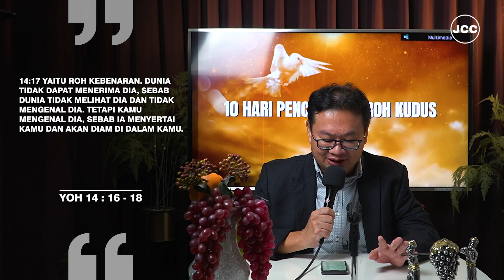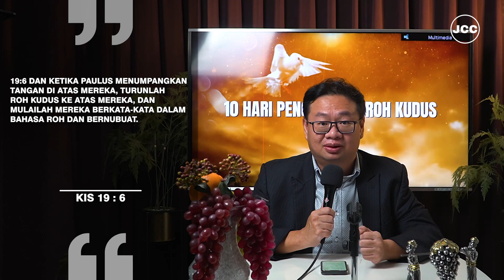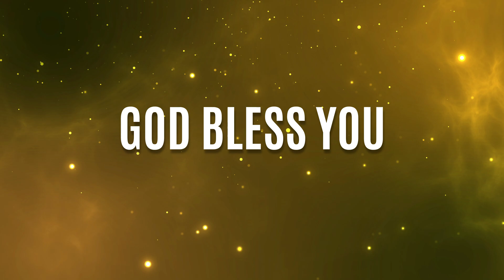10 Hari Doa Menanti Roh Kudus [Hari - 2]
Gereja JCC, Jl Bengrah  7 - Cijantung, Jakarta Timur
Ibadah MINGGU 09.00, 11.00 & 16.30

Untuk Persembahan pelayanan Gereja :
Bank Mandiri, No Rekening  : 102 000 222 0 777